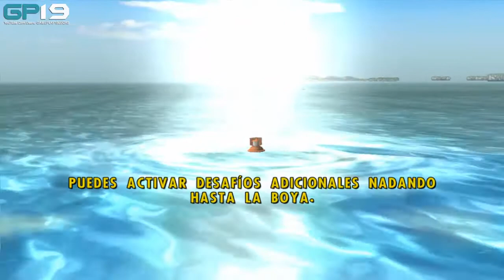Jaws Unleashed | Español | Capitulo 2 "Muerte de la noche"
Treinta años después del estreno de la película, llega ahora el juego oficial de Tiburón, para ayudar a sembrar el pánico en el mar metidos en la piel de la peligrosa criatura acuática. ¡Es la hora de comer!